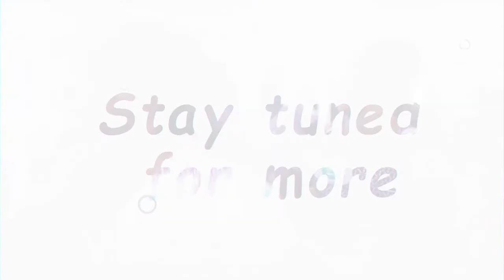Obaapa Episode 5 - How To Prepare a "Will" Before Your Last day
How To Prepare a "Will" Before Your Last day

A will or testament is a legal document by which a person, the testator, expresses their wishes as to how their property is to be distributed at death, and names one or more persons, the executor, to manage the estate until its final distribution